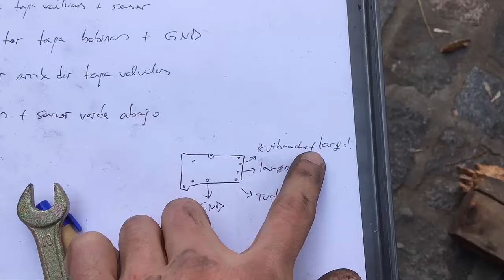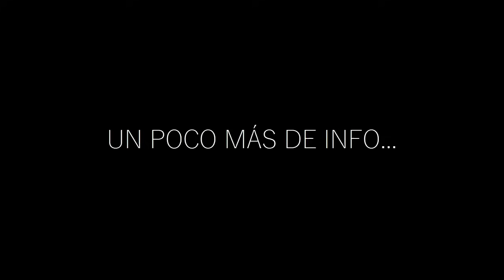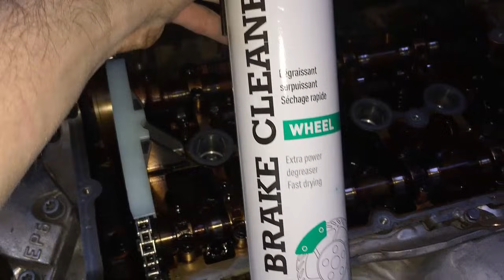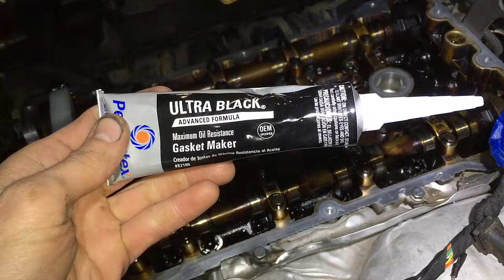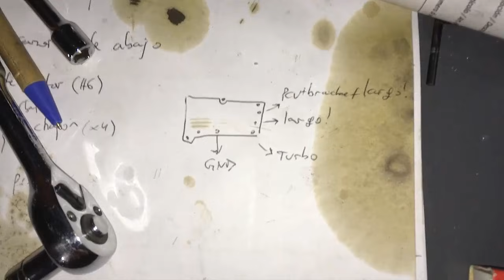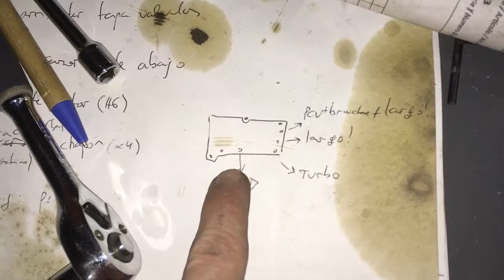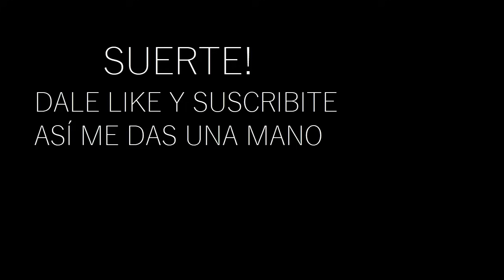Cambio de JUNTA de TAPA de VALVULAS | MOTOR THP Peugeot Citroen DS MINI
¿Queres colaborar con el canal y con el proyecto de Mecánica Solidaria?
$2,000. Te muestro cómo cambiar la junta de tapa de válvulas en un Peugeot 308, pero también aplica para varios modelos de Citroen y Mini.